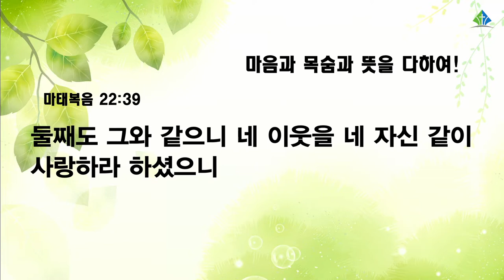[예원교회] 수요예배 - 마음과 목숨과 뜻을 다하여! - 나혜영목사 - 2022.07.20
마음과 목숨과 뜻을 다하여!
나혜영목사